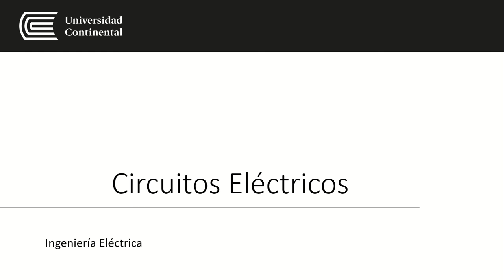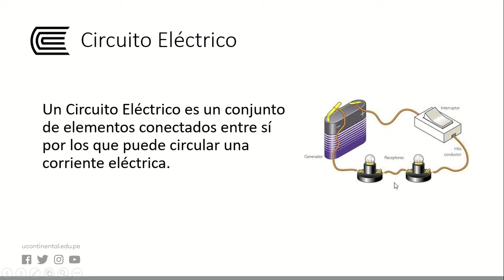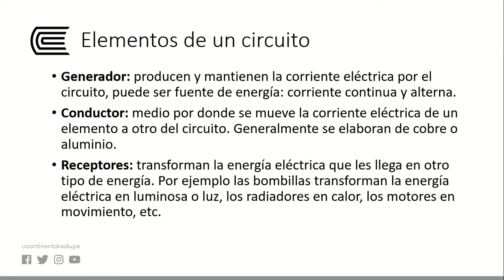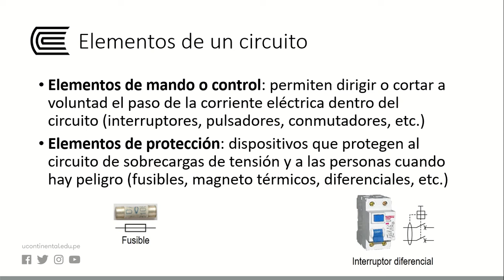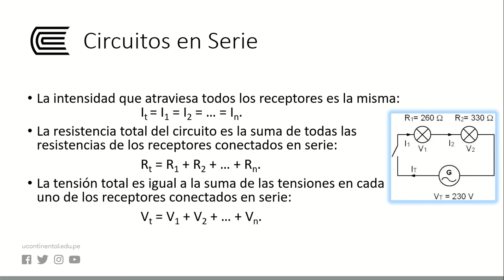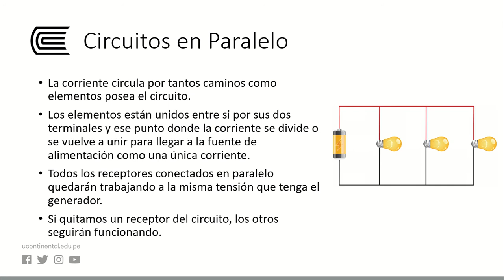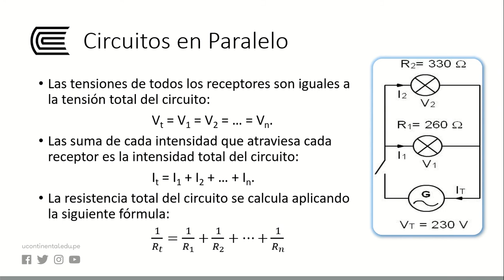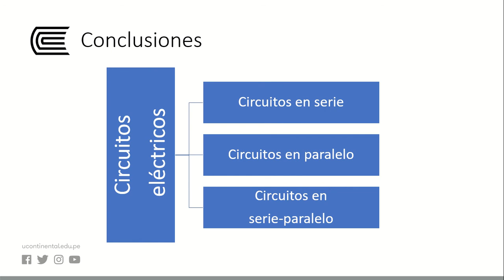Circuitos eléctricos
Ingeniería Eléctrica